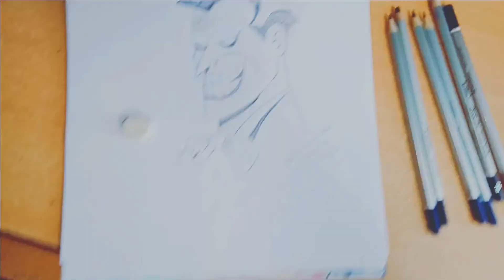How to draw cartoon by easy steps oil pastels thermocol cutting design marriage decoration for